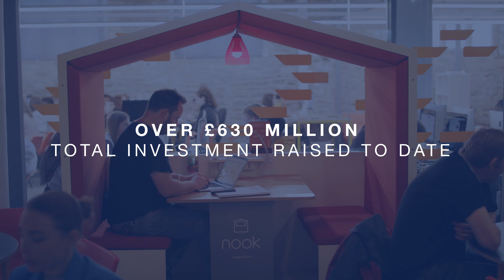SETsquared Bristol – fast track your tech business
SETsquared Bristol is a University of Bristol-led tech incubator, supporting founders to grow their businesses and make an impact in the world. It has incubated over 350 companies to date, with over £630 million raised. It supports its companies with bespoke business support, skills and training, an expert network and community of startups and scaleups.

It has been named ‘Hottest Accelerator in Europe’ at The Europas Awards and has three times been awarded ‘Global #1 University Business Incubator’ as part of the SETsquared Partnership of six centres.

This video was filmed at SETsquared Bristol’s offices at Engine Shed, at SETsquared’s annual Tech-Xpo Showcase and at LettUs Grow’s lab.